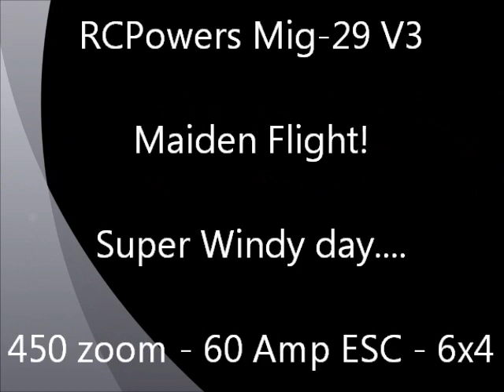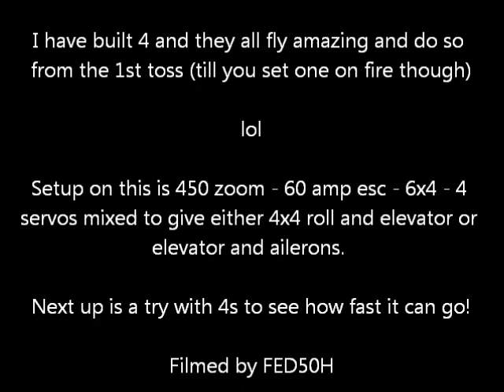RCPowers Mig-29 V3 Maiden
1st flight of my RCP Mig-29 V3. My 4th RCP Mig-29 build..love them! As usual..it is a great flyer..looking forward to experimenting more with 4s for speed on this as well as control mixes.